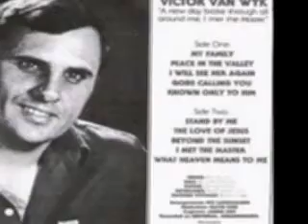VICTOR VAN WYK HOW'S THE WORLD TREATING YOU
another one of my songs for you to enjoy